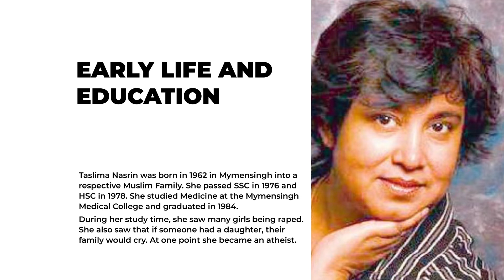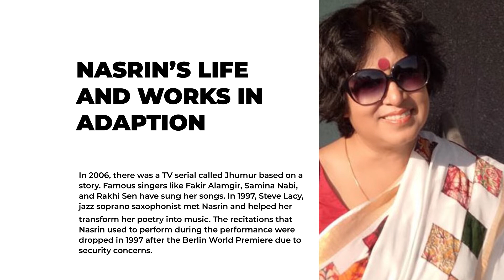A BIOGRAPHY OF TASLIMA NASRIN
(Writer, secular humanist, physician, feminist and activist)
(25 August, 1962 – Present)

Short Introduction:
Taslima Nasrin (1962 – Present) is a Bangladeshi-Swedish writer, physician, feminist, secular humanist, and activist. She has written extensively against violence against women. She has also written and criticized a lot about religion which has resulted in some of his books being banned in Bangladesh.